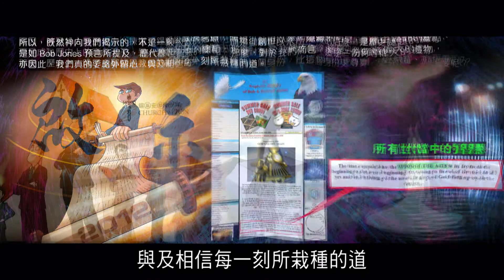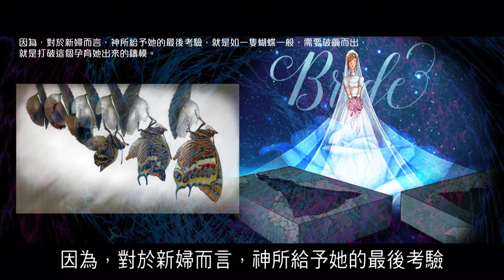2012榮耀盼望 Vol.475 天意級印證為著證明錫安教會的信息是絕對正確